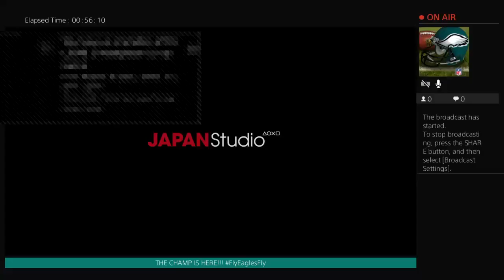Bloodbourne | Michael Bennett case doesnt make sense